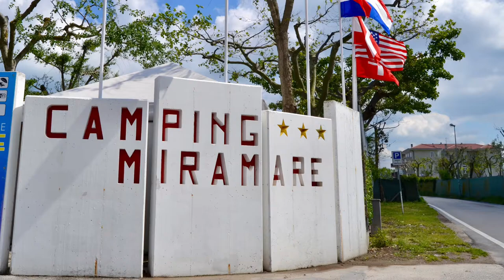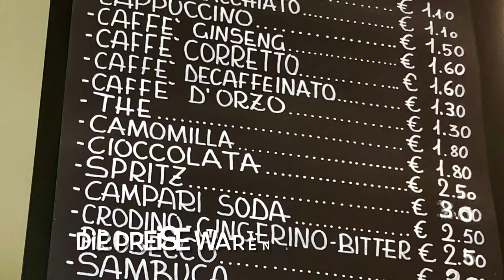Saluti aus Sottomariana ☀️🇮🇹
Saluti vom Campingplatz Miramare -Sottomarina.
Wunderschöne gepflegte Campinganlage, freundliches Personal das auch Deutsch spricht.
Von hier bin ich nach Venedig mit dem Bus.
Miramare Campingplatz ist  zu finden auf auf Facebook und Instagram
Musik Youtube playlist Lizensfrei